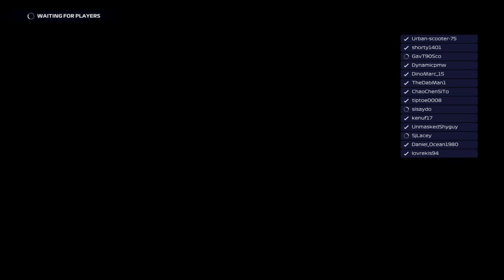F1® 2021_20211002151900